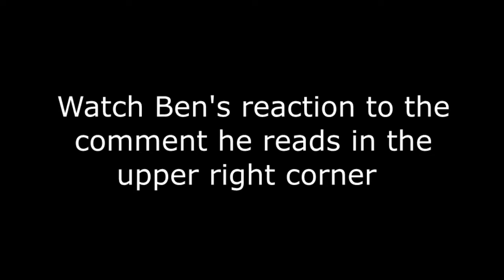January Best Moments Montage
This is a montage of the best/funniest moments for the month of January on my live streams.

I stream mostly GTA 5, but I also play Madden, NHL, Call of Duty, and probably more in the future.

Sorry for the watermark at the top, the next montage will not have that because my editor will be getting software that doesn't have it.